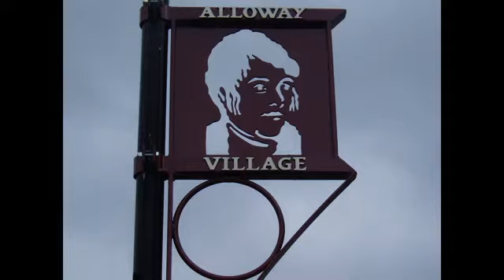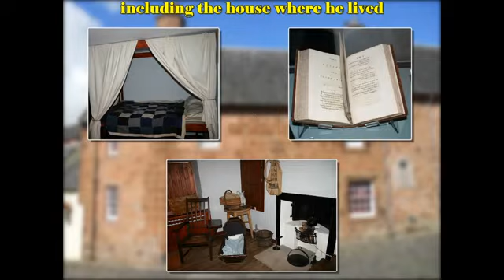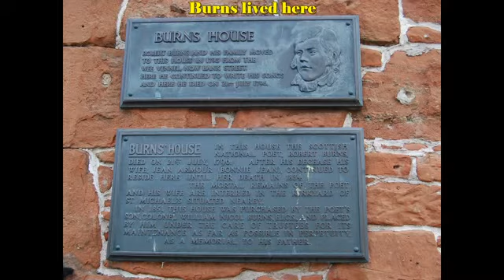Burns Country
A celebration of the life of Robert Burns with music by Tapsalteerie.
© 2010 All photographs are the copyright of Roberta and Alex Houston; the musical recording is the copyright of Tapsalteerie and is reproduced with permission; the audio-visual video is the copyright of Alex and Roberta Houston